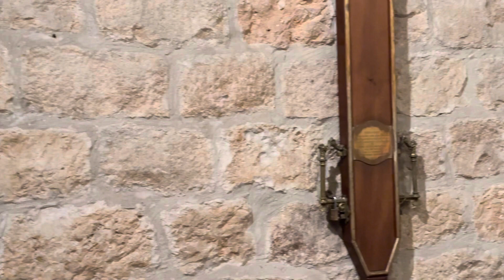Sunset Sitges 04/07/24-5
Sitges Sunrise and Sunset are very beautiful.　SitgesのSunriseとSunsetは非常に綺麗です。 I would like to convey this beauty in realtime and interactive. この美しさをrealtimeかつ√interactive.に伝えたい。

Yuji Urano 浦野雄治